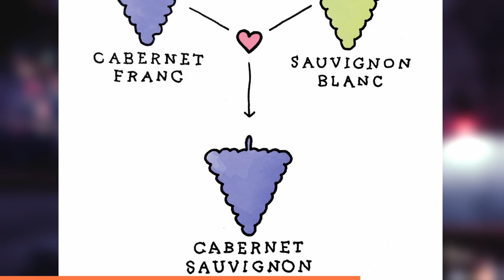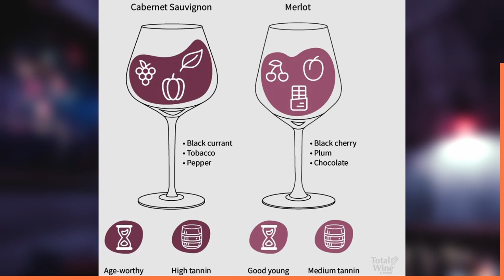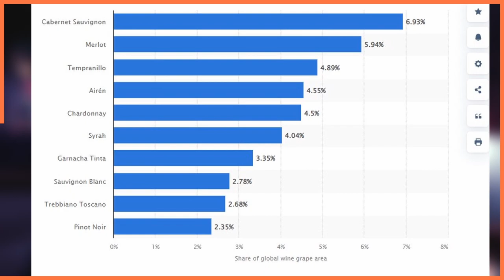CABERNET SAUVIGNON│The King of Red Wine Grapes│India's Rising Wine Star!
Hello everyone,
In this video i have talked bout the most popular wine grape around the world and one of the largest wine production grape, Cabernet sauvignon.
 i have discussed about the pronunciation, taste profile, pairing with food and its origin.
Everything you need to know about this popular red wine grape is mentioned in this video in detail.

🍇CABERNET SAUVIGNON│Cabernet sauvignon explained│Most popular red wine grape│cabernetsauvignon
Stay safe. Take care .
JAI HIND